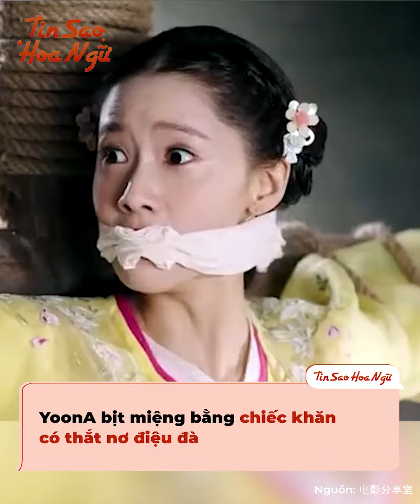Mỹ nhân Cbiz diễn cảnh bị bịt miệng: Đố ai đọ lại Dương Tử, cố chấp nhét nguyên chiếc giày vào mồm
Trong phim cổ trang Hoa ngữ, dàn nữ chính số khổ thường phải chịu đựng những nỗi đau mà chẳng ai có thể chịu đựng được. Họ thường bị hàm oan, chịu khổ "tác động vật lý" hay bị bịt miệng. Tuy nhiên, nếu Dương Tử gây choáng vì quá chuyên nghiệp thì Dương Mịch hay Yoona đều gây cười vì "giả trân" hết cỡ. Hãy cùng xem thử khi diễn cảnh bị bịt miệng, sao nữ nào đáng khen ngợi và ai đáng bị lên án nhé!